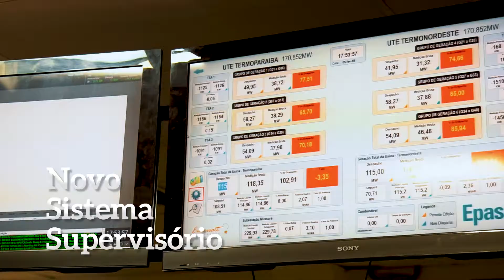EPASA - Centrais Elétricas da Paraíba S.A.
filme produzido por JOBSS Motion Design & Film.®

Direção:Juarez Guedes
Edição: Jobson Andrade
Imagens: Jaime Neto